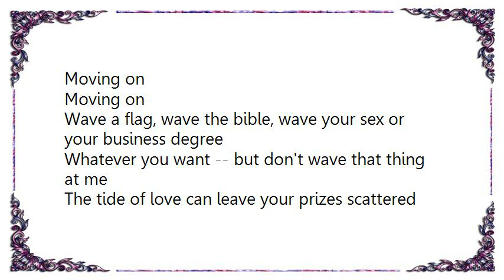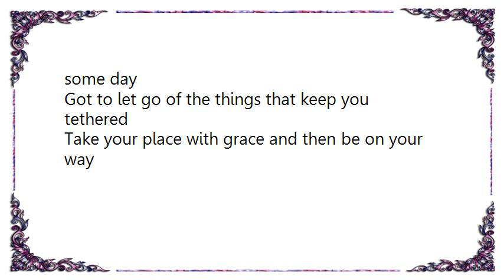Bruce Cockburn - Mighty Trucks of Midnight Lyrics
[Lyrics Bruce Cockburn - Mighty Trucks of Midnight]
Used to have a town but the factory moved away
Down to Mexico where they work for hardly any pay
Used to have a country but they sold it down the river
Like a repossessed farm auctioned off to the highest bidder

Mighty trucks of midnight
Moving on
Moving on

Wave a flag, wave the bible, wave your sex or your business degree
Whatever you want -- but don't wave that thing at me
The tide of love can leave your prizes scattered
But when you get to the bottom it's the only thing that matters

Moving on
Moving on

I believe it's a sin to try and make things last forever
Everything that exists in time runs out of time some day
Got to let go of the things that keep you tethered
Take your place with grace and then be on your way